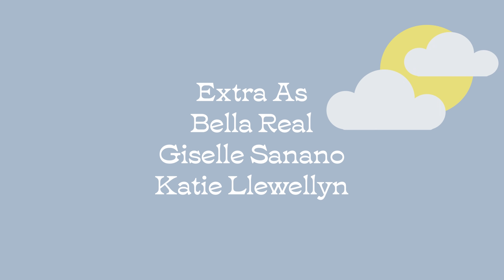Hawk Talk 2-3-23